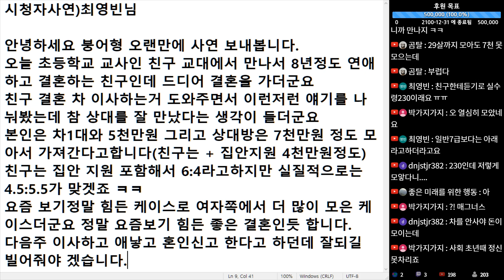(※시청자경험담) 친구가 초등학교 교사인데 여친 교사 만나 결혼하네요. 친구는 5천만원, 여친은 7천만원 모았답니다.